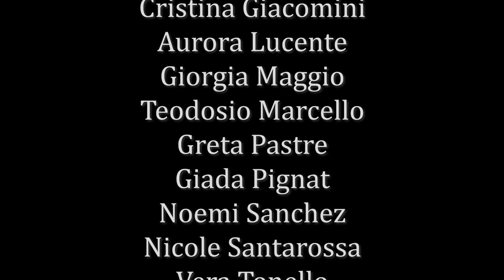I Licei Pujati - "Italiani che non erano tali"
Video ideato e realizzato dagli allievi della classe 2A scienze umane per la Giornata della Memoria 2021, interpretando una poesia scritta da Giorgia Maggio, studentessa della stessa classe.
Responsabile della pubblicazione: prof.ssa Maria-Linda Cassese